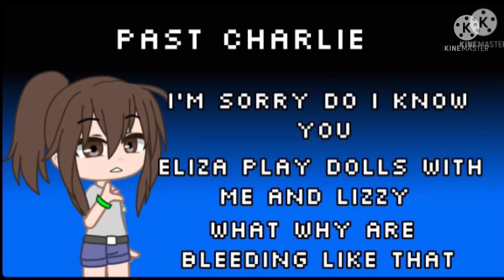OceanVFnafGCMM i auditioned for charlie ✨